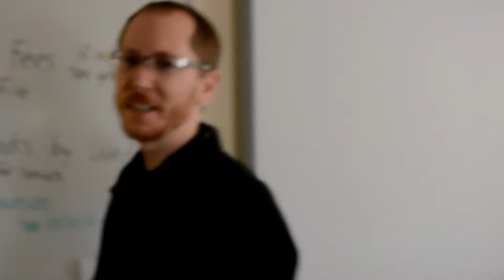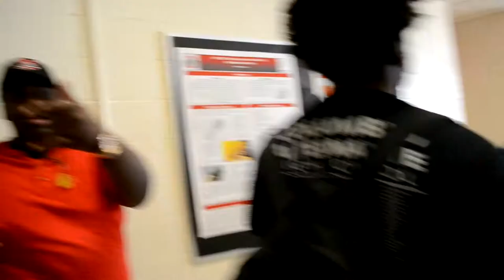Last Day at Columbus Alternative High School 2015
This is our last day in high school. Class of 2015 at Columbus Alternative High School.